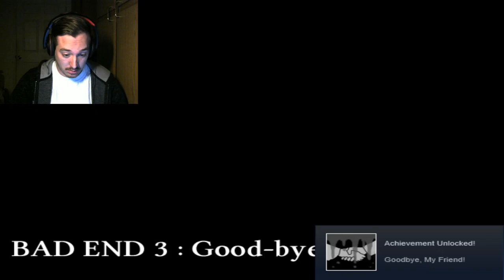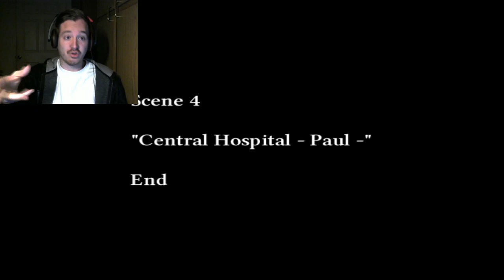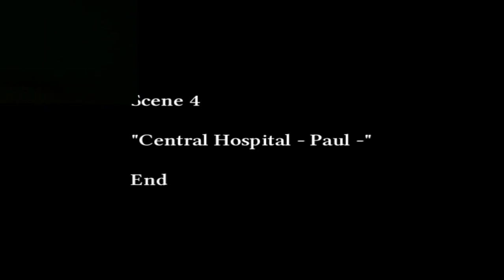THIS HIT ME HARD-The Crooked Man (13)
Oh my...that one definitely did me in. Enjoy!